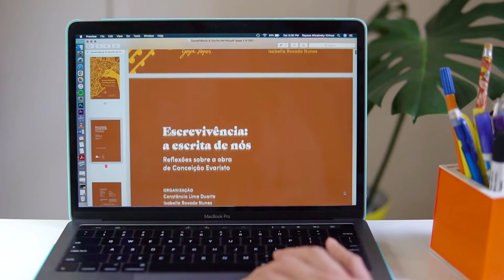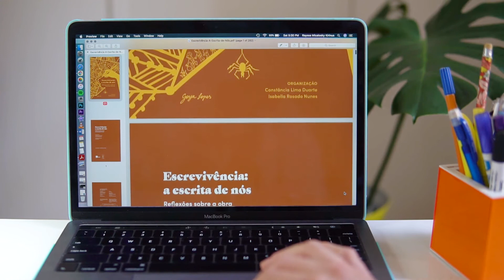CONCEIÇÃO EVARISTO E A ESCRITA DAS MULHERES NEGRAS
Na obra de Conceição Evaristo, ecoam muitas vozes contra o racismo. Uma representatividade que foi celebrada no seminário virtual promovida pelo Itaú Social sobre a autora.